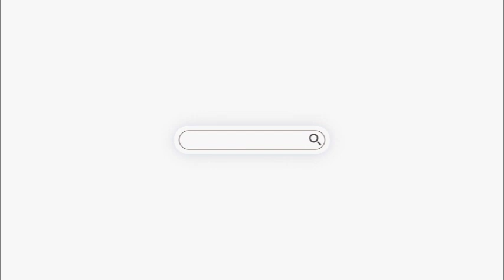Peter Obi Should Live To His Billing As A Democrat And Respect Supreme Court Judgement -Wahab Shittu